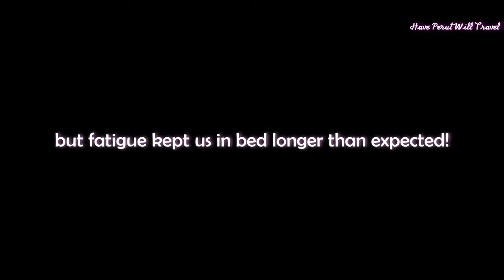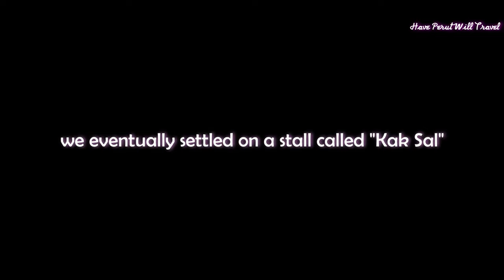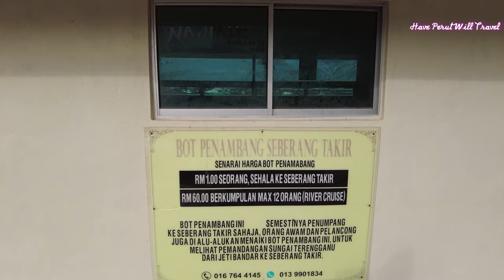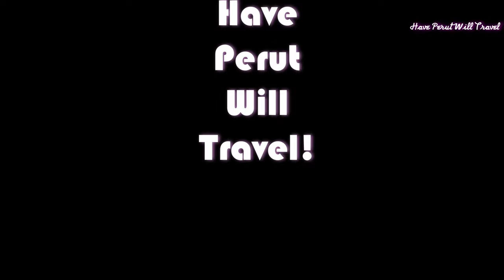Kuala Terengganu Morning Walkabout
Kuala Terengganu Trip Day 2!

We meant to rise early this morning, but the exertions of the previous day kept us in bed for longer than we would have liked. We managed to leave the hotel a little after 8am to begin our morning walkabout.

We walked west along Jalan Sultan Ismail, then north along Jalan Kampung Cina. We walked the entire one and a half kilometres of Jalan Kampung Cina until we reached the new Pasar Besar Kedai Payang. We did not explore the market much, leaving it to another video later which focuses exclusively on this market. Several theories exist regarding the name Payang. One - it came from the name of the perahu payang (payang boat); or Two – it came from the local dialect for Kedai Tempayang.

We had breakfast at Warung Kak Sal Nasi Dagang before continuing our walkabout. We wanted to take a boat across the river to Seberang Takir and waited at the Jetty but alas there were no boats in sight! What was available to us were the river cruises that cost RM50 per person (approximately USD12/EUR11) which did not appeal to us. We were looking to experience the bot penambang (small ferry boats) that used to ply across the river, not some fancy speed boat.

Defeated, but not dejected we resumed our walkabout south along Jalan Banggol. We walked the kilometre or so until we reached our hotel.

We shoot primarily with:
• Panasonic Lumix G Vario 12-60mm ƒ/3.5-5.6
• Panasonic Lumix G 20mm ƒ/1.7
• Huawei P30